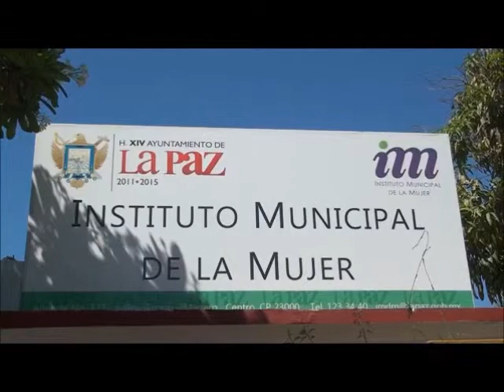sudcalifornia hoy 29 de julio de 2011 1 de 4.wmv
Inician preparativos para la Expo H. Mulegé; niños paceños conocen la Charrerría; Inicia el X festival de la Tortuga; Jose Antonio Agundez Montaño lleva Miercoles ciudadano en Sta Catarina, Los Cabos; Foro de la mujer: